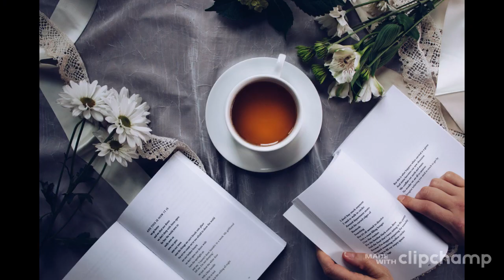HABITS OF A HEALTHY LIFESTYLE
Did you know about healthy lifestyle. Here, I'd like to share some basic tips and resources for how to maintain your healthy lifestyle Watch my video to learn the habits of a healthy lifestyle! Healthy living is a way of living that helps you enjoy more aspects of your life. I used Clipchamp.com to edit this video.

ATTRIBUTIONS:
Sources: